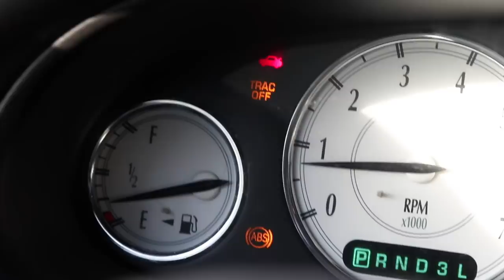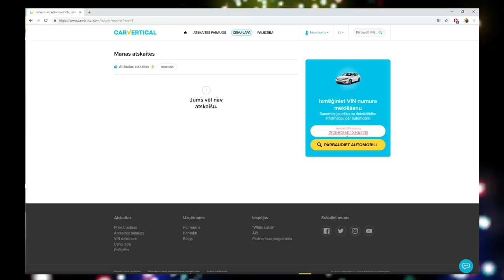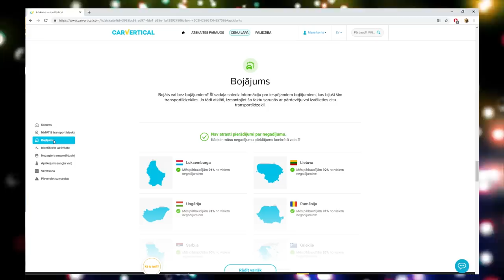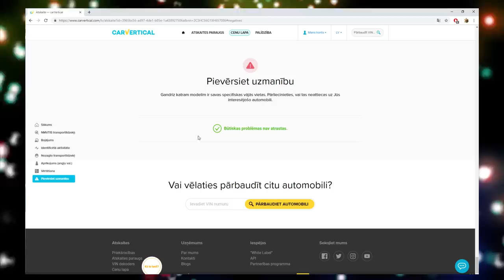Jaunākās Ziņas par Leģendāro Chrysler LHS | VIN check✅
Sen nebiju apkopojis info par leģendāro Chrysler LHS, kas jālabo uz nākamo TA skaties video. Paldies iepriekš visiem kas neslinko un liek LIKE zem video.